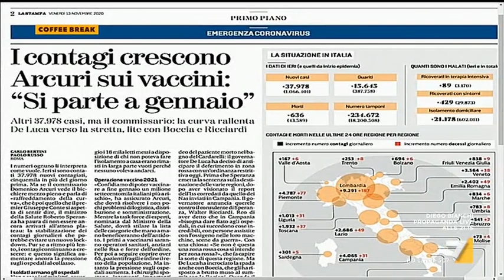Lia Quartapelle-PD: "Serve ragionare a partire dai dati, abbiamo bisogno di realtà"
La deputata del Partito Democratico preoccupata per le tabelle sull'andamento dell'epidemia: "In pochissimo tempo siamo arrivati al milione di casi, l'andamento esponenziale significa che le cose esplodono"